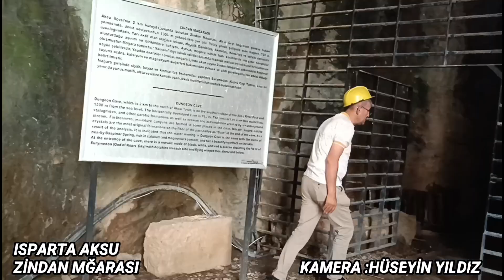ISPARTA AKSU ZİNDAN MAĞARASI